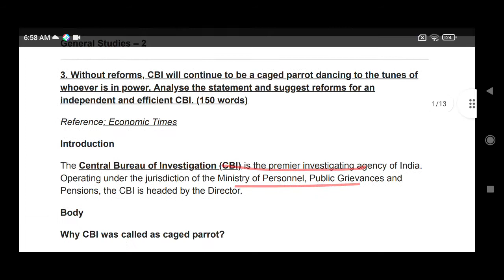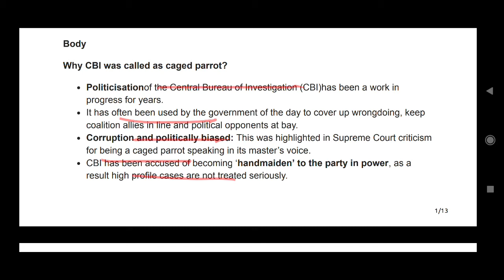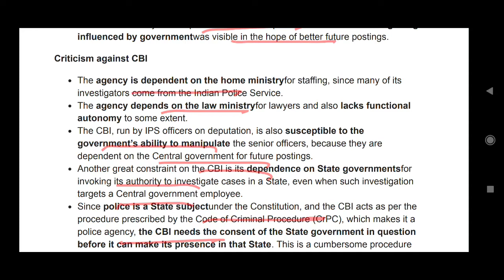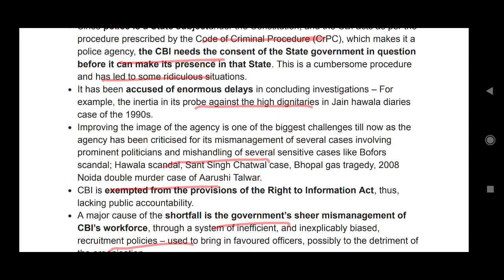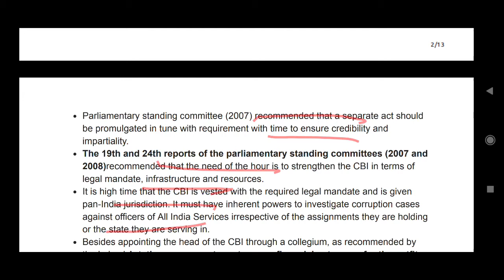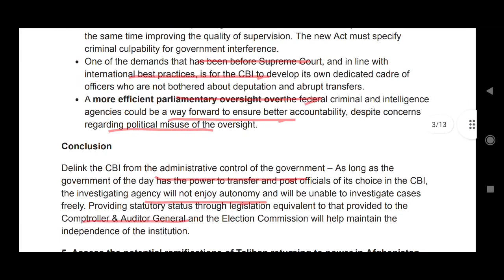21th August Insight IAS // CBI